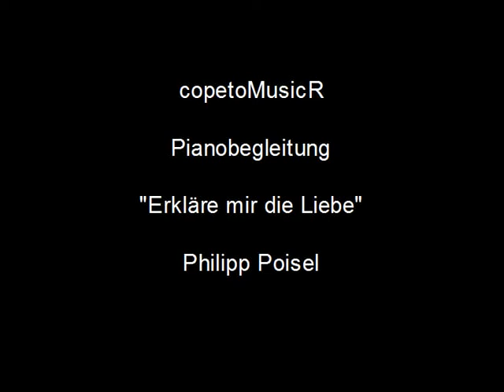Philipp Poisel - Erkläre mir die Liebe - Pianobegleitung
Songtext:
Wie zwei Köter unterm Himmel,
immer weiter Richtung Nacht.
So verloren, so verschieden,
weißt du was du eigentlich willst?

Wann kommst du mich holen,
aus dieser Dunkelheit?
Sag wo, wo bist du?

Erkläre mir das Leben.
Ich weiß nicht wie es geht.

Wie zwei Füchse zu Polarmeer,
Hab so lange nicht geschlafen,
weißt du was du eigentlich brauchst?

im heißen Julischnee?
Zweimal Sommer und zurück.

Erzähl mir von der Liebe.
Ich hab sie nie gesehen.

im heißen Julischnee?

Erzähl mir von deinem Leben
Ich hab dich so noch nie gesehen.

Erkläre mir die Liebe.
Ich hab sie immer schon verloren.